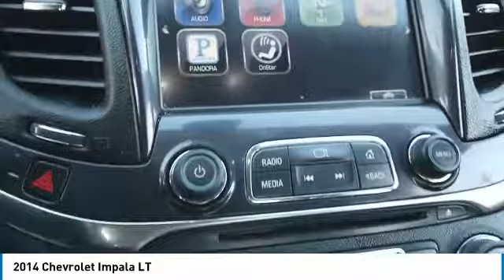2014 Chevrolet Impala 39826A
2014 CHEVROLET IMPALA Villa Park, IL
Stock# 39826A

Castle Chevrolet
400 E Roosevelt Road

**ALLOY WHEELS, **BLUETOOTH, **CASTLE CHEVROLET OF VILLA PARK, **LEATHER, **LOCAL TRADE, **MY-GIG AM/FM/CD/MP3, **POWER LOCKS, **POWER WINDOWS, **REAR BACK-UP CAMERA, **VILLA PARK, IL. Odometer is 19209 miles below market average! red rock metallic 2014 Chevrolet Impala LT 1LT FWD 6-Speed Automatic Electronic with Overdrive ECOTEC 2.5L I4 DGI DOHC

21/31 City/Highway MPG

Awards:
* 2014 KBB.com 10 Best Used Family Cars Under $15,000 * 2014 KBB.com 10 Most Comfortable Cars Under $30,000 * 2014 KBB.com 12 Best Family Cars * 2014 KBB.com 5-Year Cost to Own Awards * 2014 KBB.com Brand Image Awards